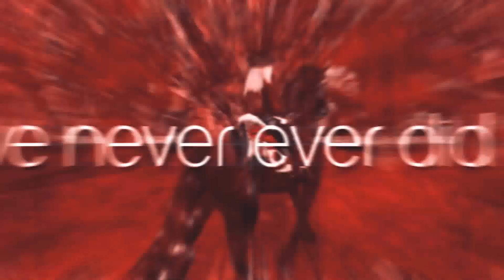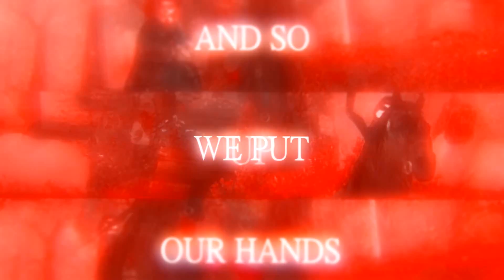[🎭 ] Can't Hold Us ⋮FULL SSO MEP⋮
Welcome to our seventh mep! ♡
This mep was hosted a long time ago, went through a lot of problems (technically, physically) but we are happy to finally share with you. Also, this is our first huge project - which is still crazy to think of.

⁎THEME:⁎
Red, fancy friesian mep.

0:00 ⁎Intro: Acadia
0:20 ⁎Part 1: mxffin. aep
0:30 ⁎Part 2: Ruphen
0:40 ⁎Part 3: Ruphen
0:44 ⁎Part 4: atvnie
0:52 ⁎Part 5: lingwilocee
1:01 ⁎Part 6: purplegxat
1:07 ⁎Part 7: Isabel Dreamforest
1:15 ⁎Part 8: atvnie
1:24 ⁎Part 9: Sophia Sandsteel
1:36 ⁎Part 10: adlerfliege
1:44 ⁎Part 11: luc1f3r. aep
1:52 ⁎Part 12: luc1f3r. aep
2:02 ⁎Part 13: Sylvie Darkbear
2:12 ⁎Part 14: Zoe Cherrydragon
2:21 ⁎Part 15: Zoe Cherrydragon
2:31 ⁎Part 16: evelyn.watersnake
2:41 ⁎Part 17: paula tulippie
2:51 ⁎Part 18: cutexsand
3:00 ⁎Part 19:  nraaa
3:13 ⁎Part 20: Cherryxkin
3:27 ⁎Part 21: Canella
3:37 ⁎Part 22: m0chyii
3:50 ⁎Part 23: Sandy Skywater
4:04 ⁎Outro: reyna

⁕Hosted by: WixenShade
✁Used editor softwares: Adobe After Effects, Vegas Pro, Adobe Premiere Pro
♫:  MACKLEMORE & RYAN LEWIS - CAN'T HOLD US FEAT. RAY DALTON
⁕On the thumbnail: Isabel Dreamforest (Made by: luxminæ)